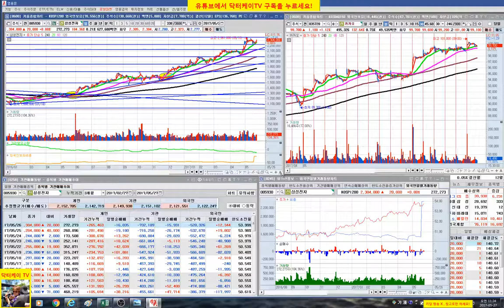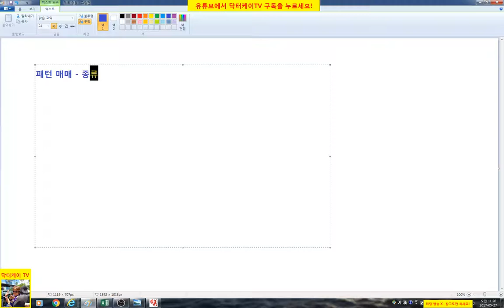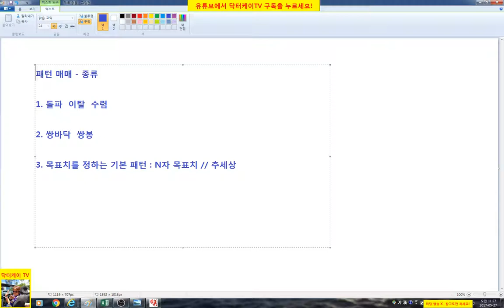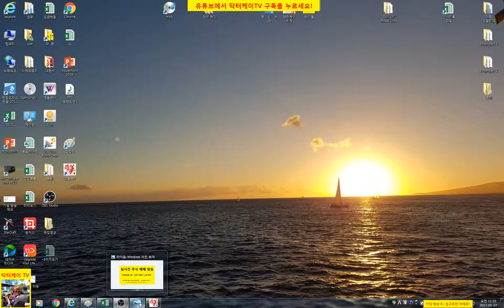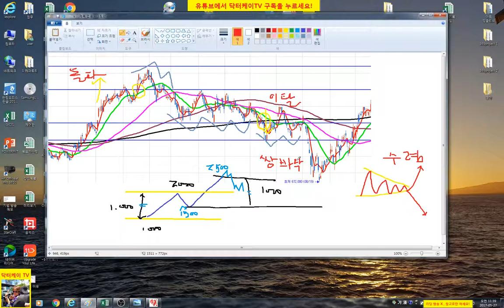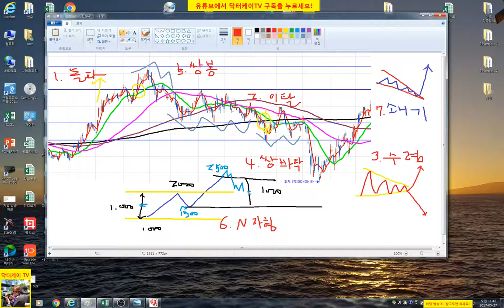= 닥터케이 TV = 주식 기초 강의 33회 / 패턴매매